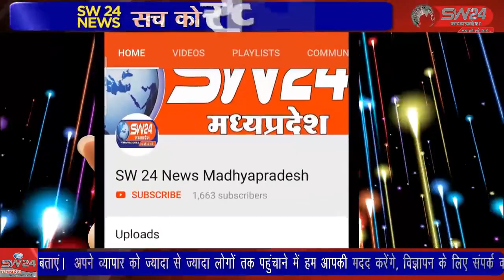SW 24 News Madhyapradesh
नगर में चारों और महिलाओं के प्रमुख त्यौहार गणगौर पर्व की धूम मची हुई है। कोरोना काल के दो वर्ष के बाद गणगौर पर्व हार्षाैउल्लास के साथ मनाया जा रहा है। आज माता की बांडी में गणगौर माता के ज्वारों के पूजन अर्चन के बाद चांर दिवसीय पर्व की शुरुवात हुई सेगांव से संजय जायसवाल की रिपोर्ट